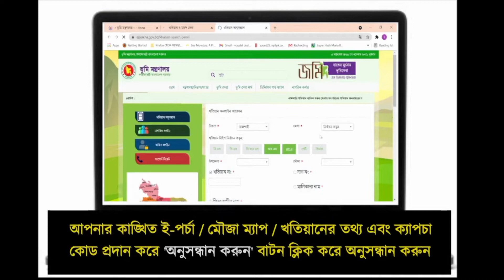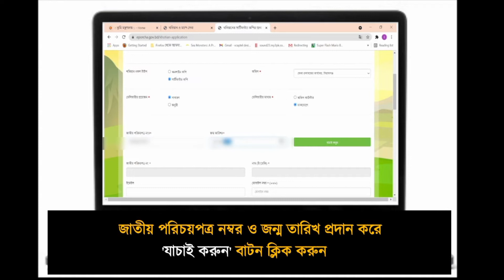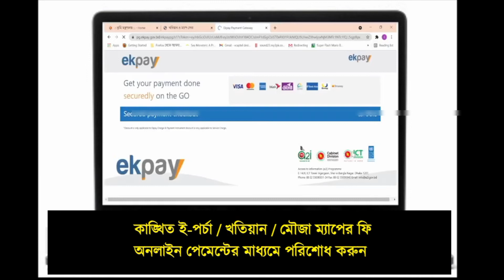ঘরে বসেই ডাকযোগে ই-পর্চা/মৌজা ম্যাপ/খতিয়ান প্রাপ্তি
ই-পর্চা (eporcha), অনলাইন থেকে কিভাবে জমির মালিকানা যাচাই করবেন। অথবা, জমির দাগ নম্বর ও খতিয়ান নম্বর দিয়ে কিভাবে জমির মালিকানা যাচাই করবেন সে বিষয়ে আজকে আমরা আপনাদের জানাতে এসেছি। আপনি যদি অনলাইন থেকে জমির মালিকানা যাচাই করা জানতে আগ্রহী হন তাহলে এই নিবন্ধে আপনাকে স্বাগতম। এই নিবন্ধটি মনোযোগ দিয়ে পড়লে আপনি অনলাইন থেকে কিভাবে জমির মালিকানা যাচাই করবেন সে বিষয়ে খুব সুন্দর ভাবে ধারণা নিতে পারবেন। তাই অনলাইন থেকে জমির মালিকানা যাচাই প্রক্রিয়া জানার জন্য এই নিবন্ধটি আপনাকে মনোযোগ দিয়ে পড়তে হবে।
ই-পর্চা বাংলাদেশ ভূমি মন্ত্রণালয়ের ডিজিটাল একটি প্ল্যাটফর্ম। আপনারা সকলেই জানেন এবং বোঝেন জমিজমা সংক্রান্ত সমস্যার কারণে আমাদের কি পরিমান ঝামেলা পোহাতে হয়। এই সমস্যা সমাধানের জন্য বাংলাদেশ ভূমি মন্ত্রণালয় ই-পর্চা নামে নতুন একটি ওয়েবসাইট চালু করেছে।এই প্লাটফর্মে আপনি বাংলাদেশের সকল অঞ্চলের জমিজমা সংক্রান্ত যাবতীয় তথ্য উপাত্ত জানতে পারবেন। ফলে আপনি অনলাইন থেকে জমির যাবতীয় তথ্য উপাত্ত সংগ্রহ করতে পারবেন। এই ই-পর্চা অ্যাপস দিয়ে অথবা ওয়েবসাইট থেকে কিভাবে জমির মালিকানা যাচাই করা যাবে সে বিষয়ে আমরা আপনাদের অবগত করব।